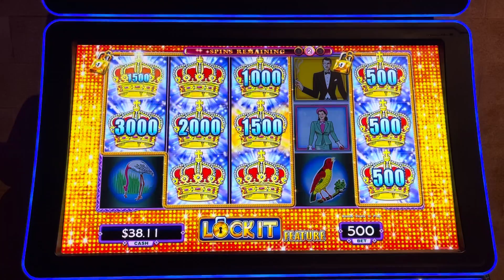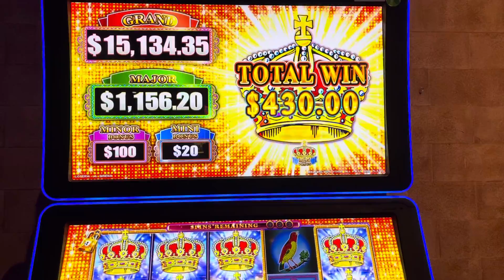LOCK IT LINK Loteria Don Clemente $10.00 Max Bet Bonus!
$0.02 denomination lock it link Loteria $10.00 max bet lock it link bonus. I got this doing the Progressive Betting Method and made it up to Max bet with about $40.00 left in the machine so I closed my eyes and hit Max bet and heard the sound of the bonus land!!!